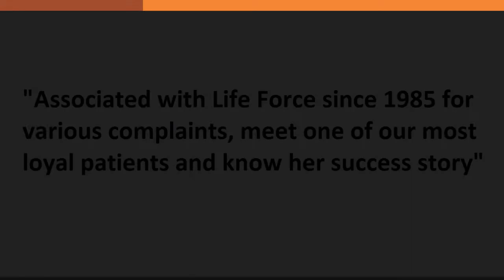One of our most loyal patients. Taking treatment at Life Force since 1985 for various complaints